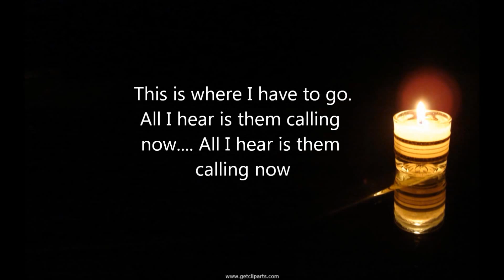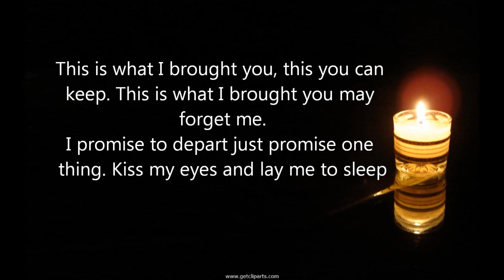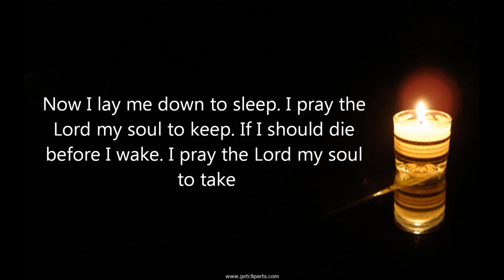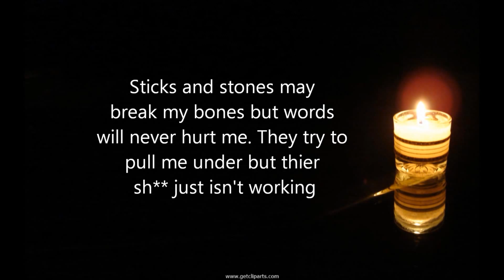NEW SONG Freddy Krueger Nightmare on Elm Street Soundtrack 2010 Exclusive LYRICS